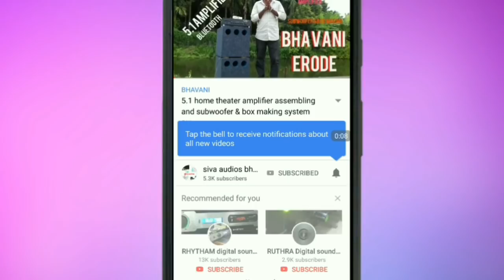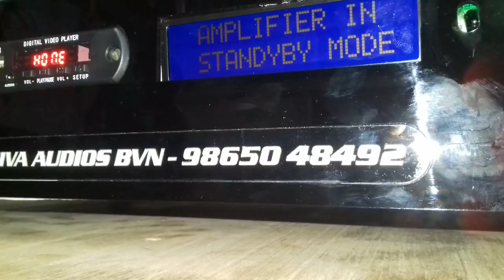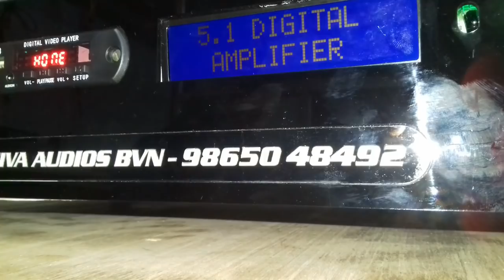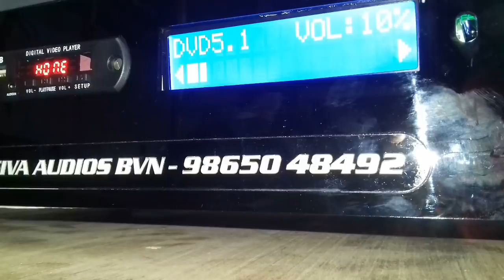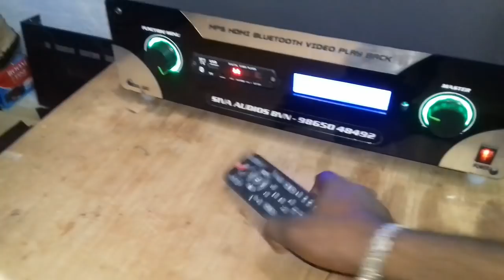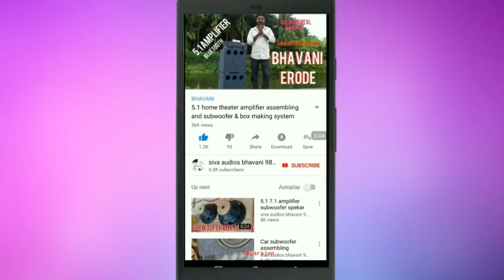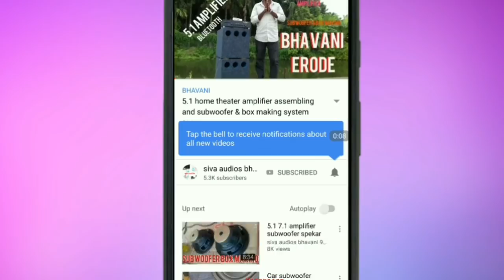Remote control 5.2 HDMI optical coaxial